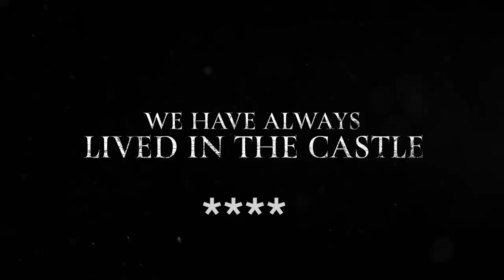Podcast 5 17 2019